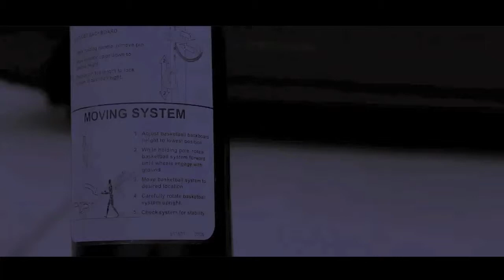Be A Good Sport (Sketch By NinjaAlpaca1)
Be a good sport... or else.

Shot with Canon T4i